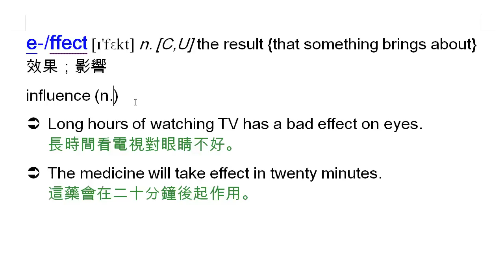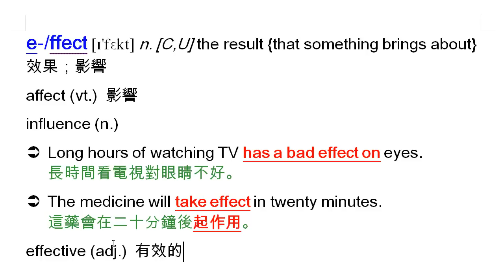effect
effect, 影響, 效果, affect, take effect, influence